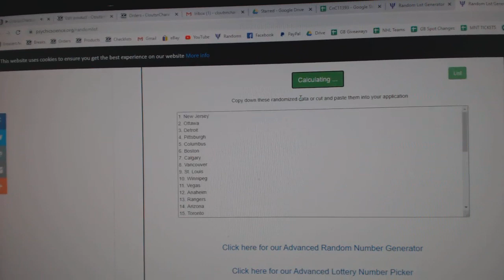Team Randoms - C&C GB #11,393